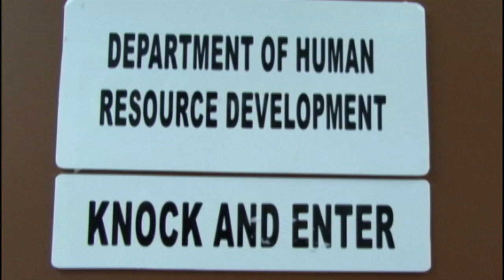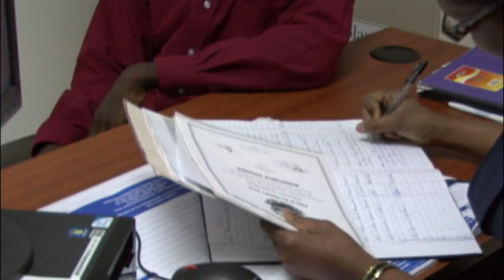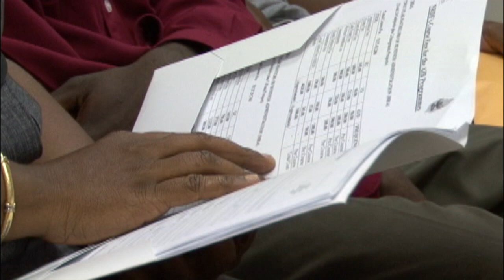HRD Unit urges public to collect certificates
The Human Resource Development Unit (HRD), the office responsible for verifying and certifying educational certificates, is making a special appeal to the public to collect their documents.